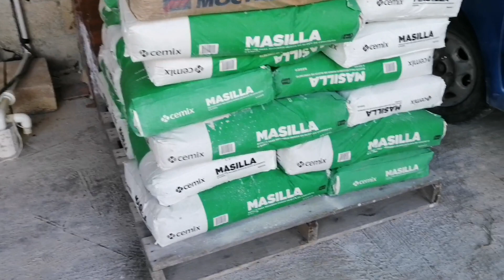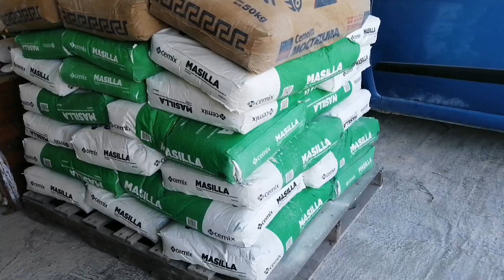LAVANDO A MANO💯🥵RICO DESAYUNO 😋TRASPLANTANDO 🌿 HICE UNA MANUALIDAD ☃️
Hola amig@s como estan? Espero que se encuentren muy bien, gracias por darle click a este video espero que sea de su agrado. Muchas gracias por todo su apoyo. Ya somos 1000 suscriptores ☺️🎉🎊Dios les bendiga grandemente 🙌 ❤ 💕

✅ Comparte
✅ Comenta